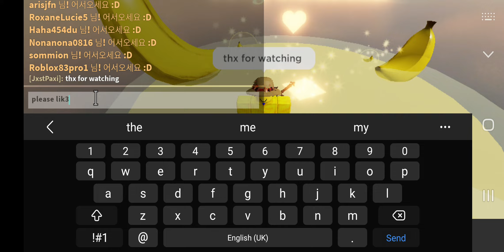beating an obby tower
I'm a god at obbys what can I say